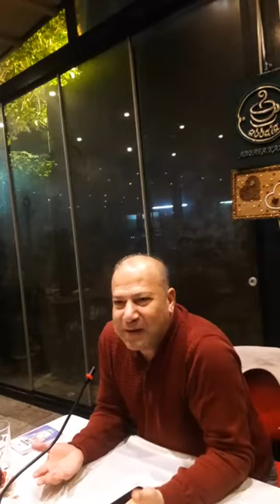İsmail Acarkan 21,02,2022